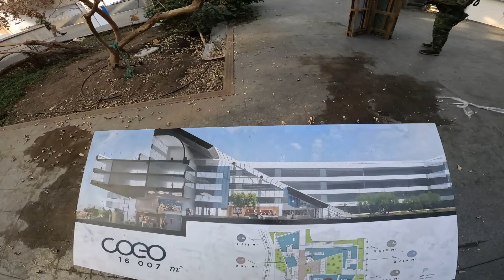On découvre la REAPER XS une bête pour le CQB sur NEW AGENCY ! Gameplay Airsoft Français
Hello ! On se retrouve pour un gameplay airsoft français bien dynamique  sur un terrain de fou : New Agency !  Tout nouveau terrain CQB mais aussi top pour le jeu de moyenne distance et longue distance (sniper) de wild trigger, CQB en immeuble de bureau en Ile de France et fréquenté par beaucoup de joueurs, autant débutants qu'expérimentés !

Sur ce gameplay, on découvre la REAPER XS une bête pour le CQB sur NEW AGENCY dans un gameplay airsoft français

Si t'es un passionné d'airsoft ou que tu es un débutant, cette vidéo est faite pour toi ! Au rendez-vous, du beau jeu, du fun et un décor incroyable ;)

Donc cette vidéo, beaucoup de frags, de jeu d'équipe, mais surtout UNE REPLIQUE DE FOU made in Italy et assemblée à Milan : la REAPER XS, équipée d'un E.T.S (Electronic Trigger System) qui fait partie de leur gamme SMART AIRSOFT GUNS !

D'ailleurs, si t'as loupé l'info, j'ouvre enfin mon discord pour que l'on puisse discuter, échanger des moments et surtout apprendre à se connaitre ! Idem pour les patchs Yurik dispo sur le discord !

Lâche un like, partage et commente si tu kiffes la vidéo, je compte sur ton soutien !

En attendant, n'hésite pas à regarder mes autres vidéos et à me suivre sur tous les réseaux !

Merci à toi, et bon visionnage ! 🎥🔫

00:00 Intro
02:13 Gameplay
11:11 Outro

Collaboration commerciale